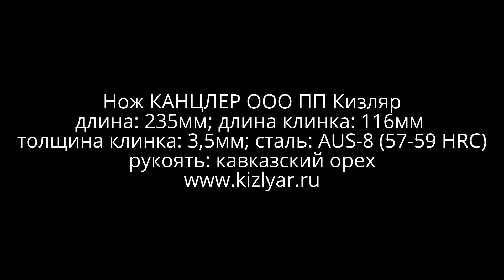Новинка 2017! Нож КАНЦЛЕР ООО ПП Кизляр